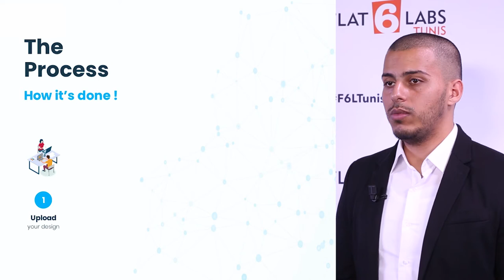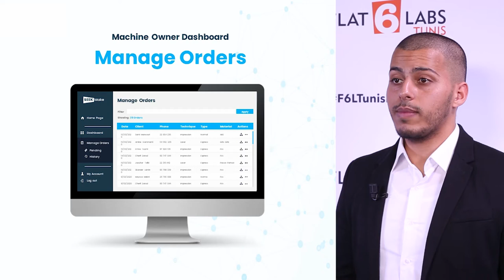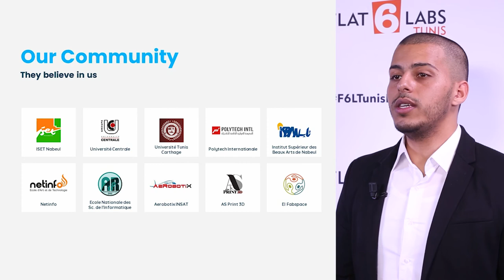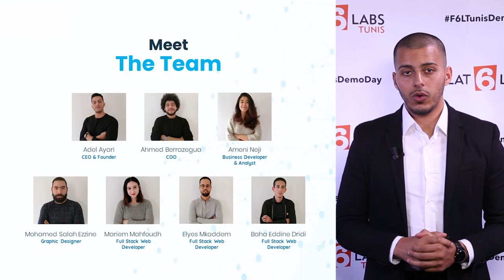Flat6Labs Tunis 5th Demo Day - SeekMake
SeekMake has developed a platform connecting machine owners with a community of designers and creators. Machine owners with under-utilized printers can connect to the platform to find customers and generate additional revenues. The marketplace matches demand for CNC machines with users on a fully secured platform protecting any designs submitted.